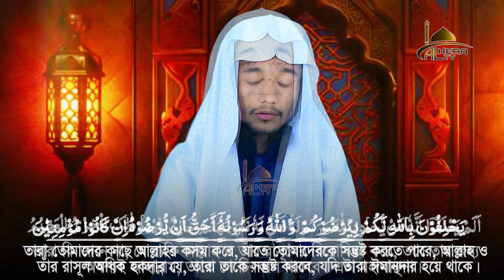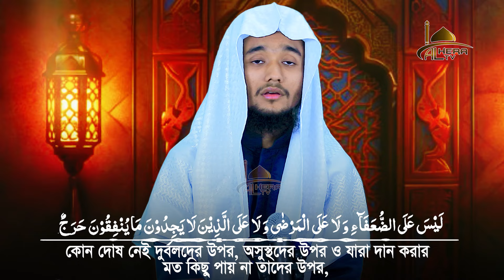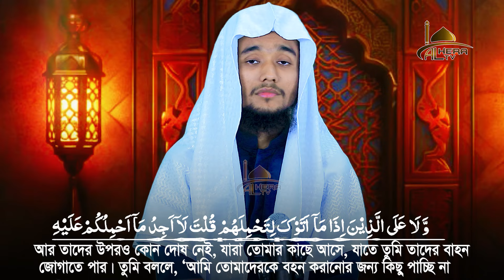১০ম পারা ক্বারী আবদুল্লাহ আল মামুন Quran Tilawat Qari Abdullah Al Mamun 10 juz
১০ম পারা ক্বারী আবদুল্লাহ আল মামুন Quran Tilawat Qari Abdullah Al Mamun 10 juz

Al Hera Tv চ্যানেলে আপলোডকৃত সমস্ত ভিডিও Al Hera Tv এর নিজস্ব। Al Hera Tv চ্যানেলের কোন ভিডিও সম্পূর্ণ বা আংশিক কোন ইউটিউব চ্যানেল বা অন্য কোন সোশ্যাল মিডিয়ায় আপেলোড করা সম্পূর্ণ নিষেধ ধন্যবাদ।